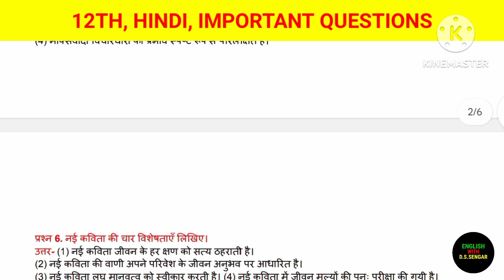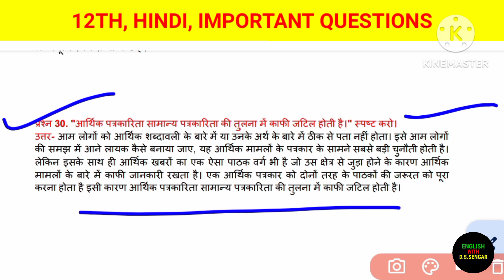कक्षा 12वीं हिंदी महत्त्वपूर्ण प्रश्न| Mp Board | वार्षिक परीक्षा 2024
mp board class 12 hindi important questions 2023-24
mp board class 12 hindi 2024
class 12 hindi imp questions.
Hindi class 12 important questions mp board.
MP board class 12 hindi medium hindi imp 2024
MP board class 12 english medium hindi important questions 2023-24
एमपी बोर्ड कक्षा- 12 वीं हिन्दी महत्वपूर्ण प्रश्न 2024
12th Hindi (गद्यखंड) Important Question Answer 2024 | Mp Board Exam 2024🔥 | Gadya Khand imp Prashn
12th mp board hindi important questions 2023-24
Hindi important question class 12 mp board 2024
mp board class 12 hindi english medium
mp board class 12 hindi hindi medium
mp board class 12th blue print 2024
12th mp board exam paper 2024
Mpboard class 12 hindi paper out 2024 | 12th mpboard question paper board exam 2023 | 12th hindi imp question mpboard 2024 | mp board class 12 hindi important questions 2024 | class 12 hindi important questions 2024 mp board in hindi

12th hindi mp board 2024
Important Questions class-12th Hindi Mp Board | कक्षा-12वीं हिंदी महत्वपूर्ण प्रश्नोत्तर |12th Hindi
copy kaise likhna chahiye
board paper me copy kaise likhe
Board Exam 2024
कक्षा 12 हिंदी व्याकरण | Class 12 Hindi Vyakaran 2024 | 12th hindi important vyakaran 2024
5 महत्वपूर्ण निबंध याद करलो:-
class 12 hindi vyakaran
class 12 hindi vyakaran 2024
12th hindi important muhavare
12th hindi important patra lekhan
12th Hindi (काव्यबोध) Imp Objective Question Answer🤩 | Mp Board Exam 2024 🔥| Kavya Bodh Vastunishth mp board class 12 hindi important questions 2023-24
12th mp board hindi important questions 2023-24

Mp Board class 12 hindi paper out 2024 | 12th mpboard question paper board exam 2023 | 12th hindi imp question mpboard 2024 | mp board class 12 hindi important questions 2024 | class 12 hindi important questions 2024 mp board in hindi

12th hindi mp board 2024
Class 12th hindi Important Question 2024 mp board